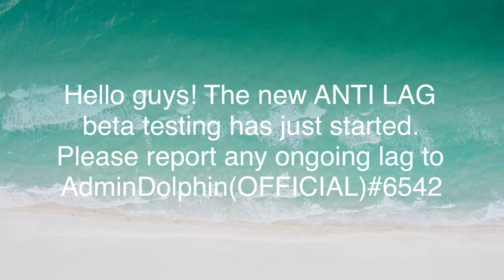ADMIN HOUSE | THE ANTI-LAG UPDATE [OPEN BETA]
UPD Log & Animation for Version 3.3.1
The Anti Lag update is in a major beta state and is being improved over time. Over time, the anti lag feature will be buffed adding new safety locks to eventually eliminate the concept of lag in game.
The Moderation Update’s status: The Super Admin Update, officially named the Moderation Update, is in major development, however pauses in development will happen due to the owner being on vacation.